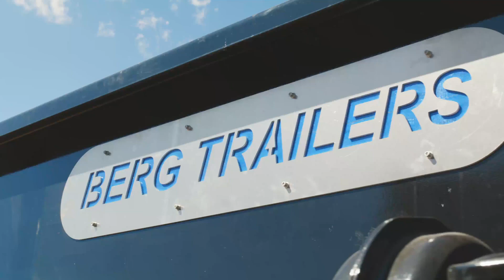2023 BERGS For Sale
New Berg 2023 Tag Tilt Deck Equipment Trailer
Heavy Duty Design
20 Ton Hauling Capacity
Air Tilt Deck
Air Tilt Ramps

Purchase $44,950
Rent - $2200 / Month

K&K Enterprises